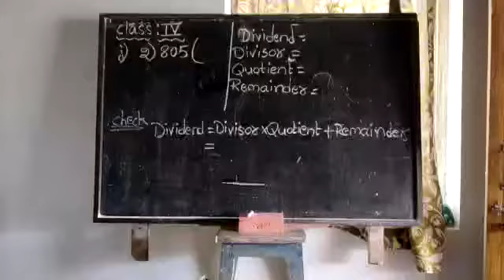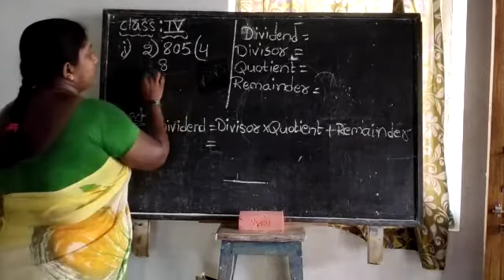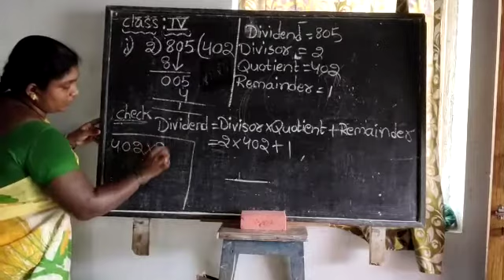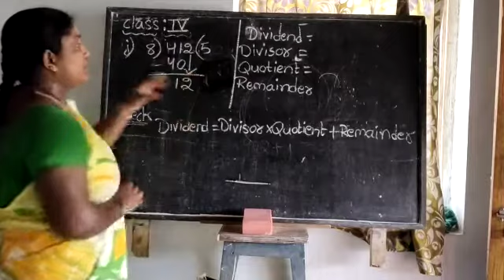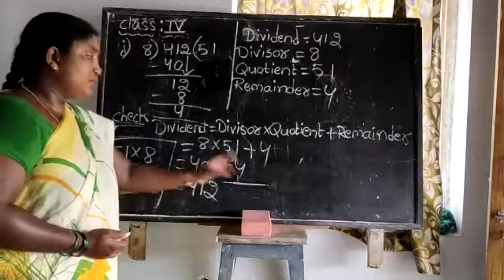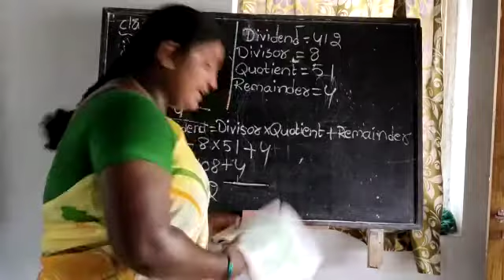4th class maths 12-09-2020